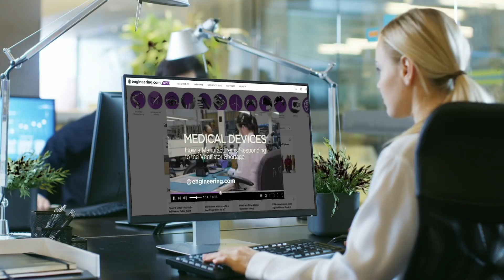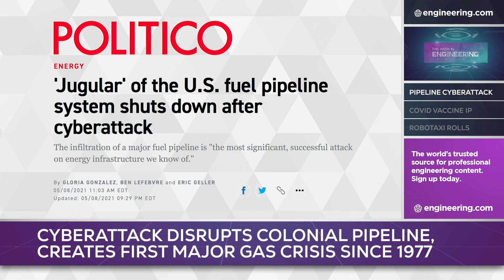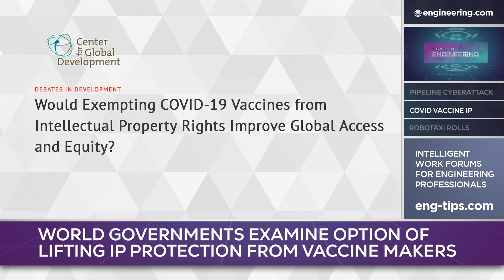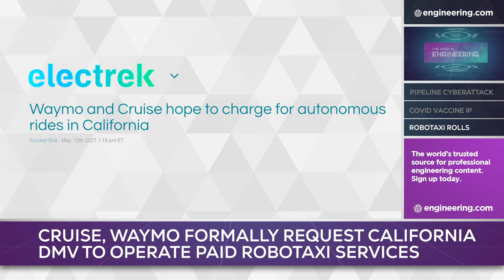Hackers Cripple Gas Supplies, COVID-19 Vaccine IP and Commercial Robotaxi Operations Roll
The mysterious cyberattack on the Colonial gasoline pipeline this week created something unseen in America since the late 1970s: gas lines at filling stations. Panic buying appears to have made the problem much worse, and critical infrastructure that’s cloud connected is now under the microscope.

With the Biden Administration and other world governments examining the possibility of removing intellectual property protection from Covid vaccine makers, a WTO agreement that has existed for 25 years has been widely ignored. It may offer a way to increased production.

Cruise is now joined Waymo in a formal request from the California Department of Motor Vehicles to operate paid Robotaxi services in the Bay Area. If approved, this could be the beginning of the end for the taxi driver.

EPISODE SEGMENTS:
0:00 Colonial pipeline cyber attack
2:05 COVID-19 vaccine intellectual property in question
3:46 Robotaxi services ready to roll in California

STEM GAMES:
Play some fun and educational STEM games on engineering.com: